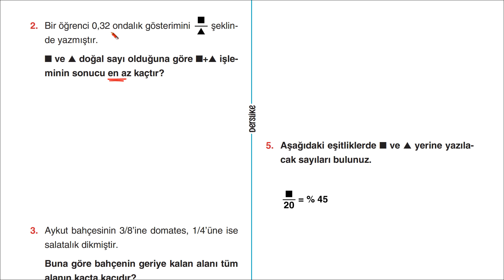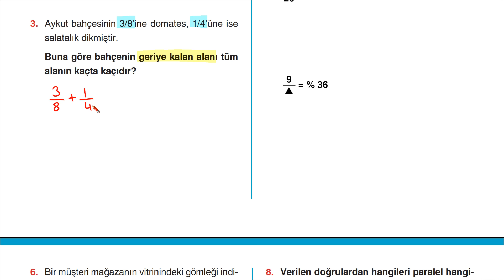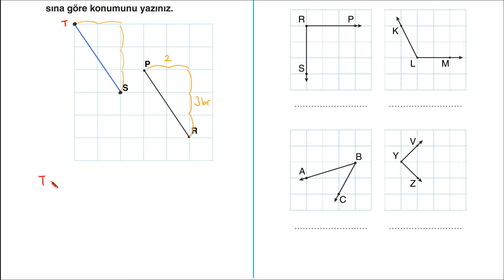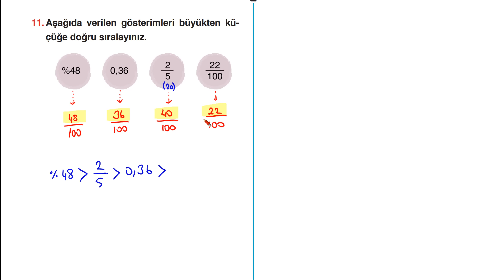5. Sınıf Matematik 2.Dönem 1.Yazılı Soruları #2024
5. Sınıf Matematik 2. Dönem 1. Yazılı Soruları
🎯 Tamamı Açık Uçlu